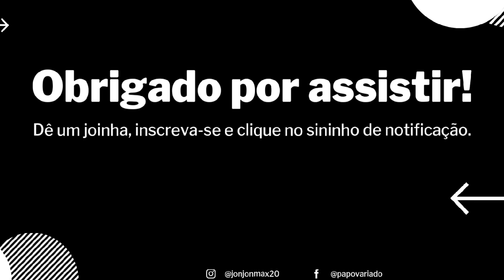Mergulhador é atacado por Tubarão Branco veja oque aconteceu com ele!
Na praia de São Francisco nós Estados Unidos um mergulhador foi atacado por um enorme Tubarão Branco, veja oque ouve com esse mergulhador

os ataquesdetubarão são muito comuns nas praias do EUA principalmente de espécies como o